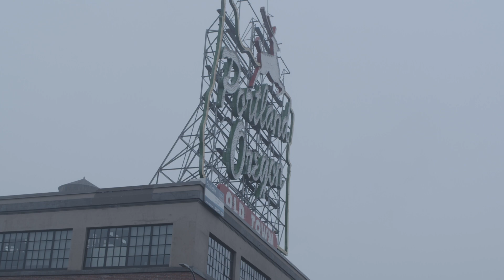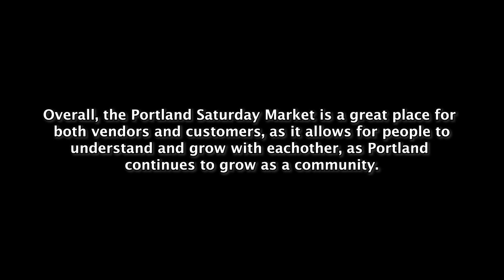The Portland Saturday Market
A Documentary by: Kyle Tran and Felix Riley